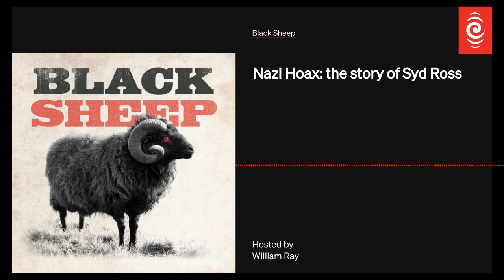S2 E2: Nazi Hoax: The Story Of Syd Ross | Black Sheep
Nazi "assassins", mischievous con-artists and power hungry spies... Black Sheep investigates how a pair of hoaxers convinced the government that New Zealand had been infiltrated by Nazi agents.

Black Sheep is an RNZ podcast hosted by William Ray.